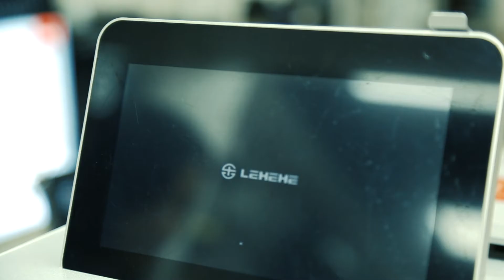3D Cappuccino Latte Art Selfie Coffee Printer Machine